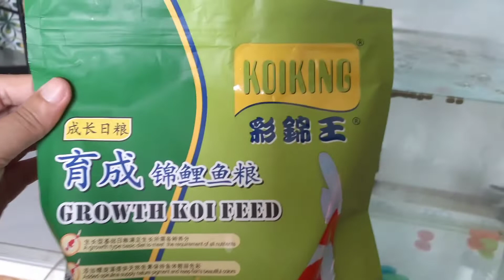KOI FISH AND GOLDFISH | ANO ANG PAGKAIN PARA SA KOI FISH AND GOLDFISH PARA MADALING LUMAKI